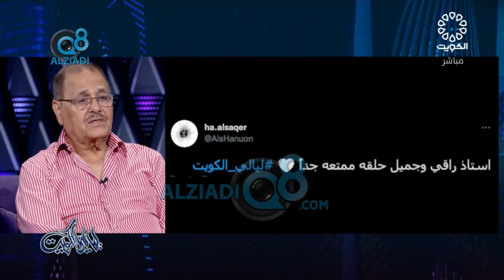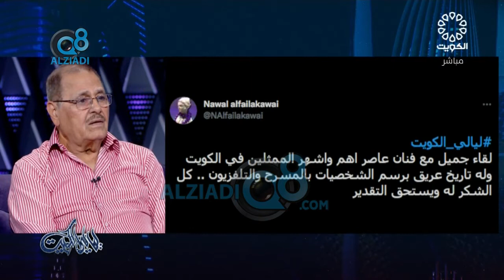برنامج (ليالي الكويت) يستضيف عبده الطقش خبير المكياج الدرامي و المسرحي عبر تلفزيون الكويت